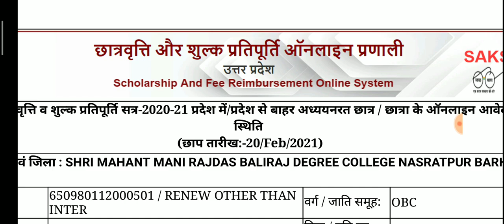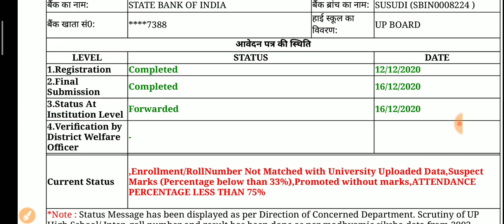Upscholarship Enrollment and attendance problem|कैसे सही होगा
up scholarship
upscholarship.gov.in 2020
upscholarship sarkarijob.co
up scholarship last date
up scholarship login
scholarship.gov.in 2020
up scholarship status
scholarship up nic in
upscholarship .nic.in
up scholarship amount
up scholarship apply
up scholarship affidavit format in hindi pdf
up scholarship amount for post matric
up scholarship aadhaar verification
up scholarship agra
up scholarship apply online 2020
up scholarship affidavit format
a up scholarship
a step up scholarship
up scholarship ba
up scholarship ba last date 2020
up scholarship bsc 2nd year
up scholarship budget 2020
up scholarship bank account
up scholarship bsc 1st year
up scholarship b.ed last date
up scholarship benefic
up b.ed scholarship
up b.ed scholarship 2020
up b.ed scholarship last date
up b.ed scholarship status
up b.ed scholarship amount
up scholarship b.a
b.ed scholarship.up.nic.in
b.tech scholarship.up.nic.in
up scholarship check status
up scholarship correction last date
up scholarship complaint number
how can i correction in up scholarship
up b.t.c scholarship
up scholarship c
up scholarship date
up scholarship date extended
up scholarship distribution date
up scholarship date extended news
up scholarship date 2021
up scholarship date kab tak hai
up s